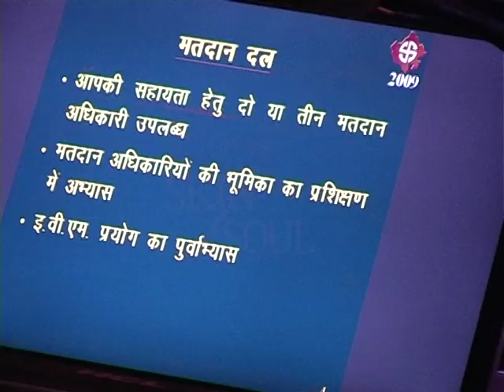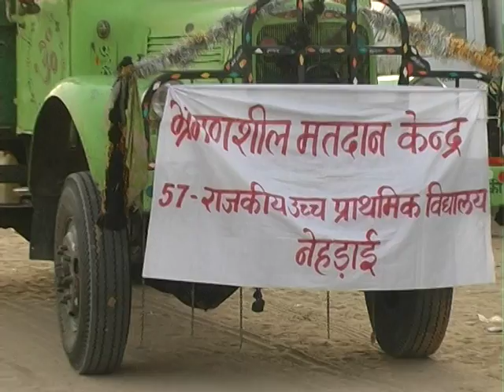Elections The Rajasthan Experience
Elections , Rajasthan